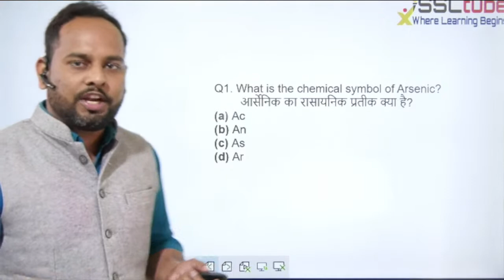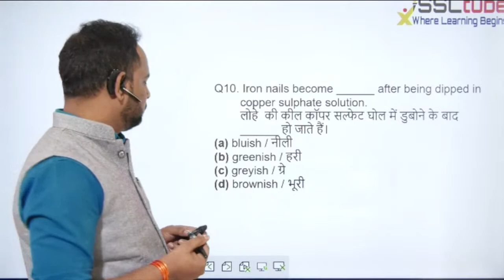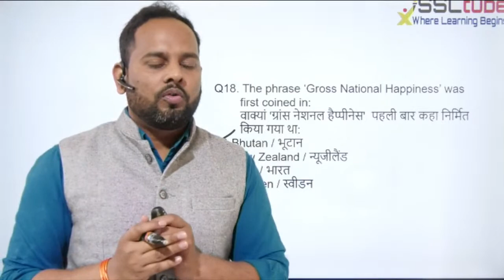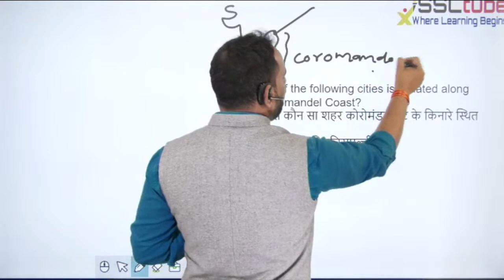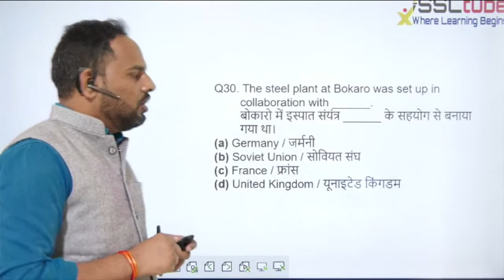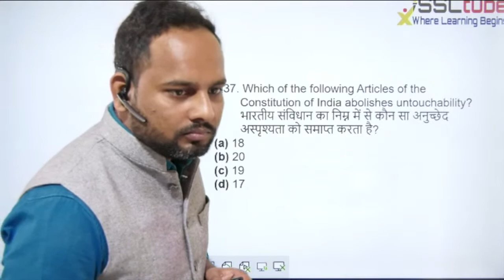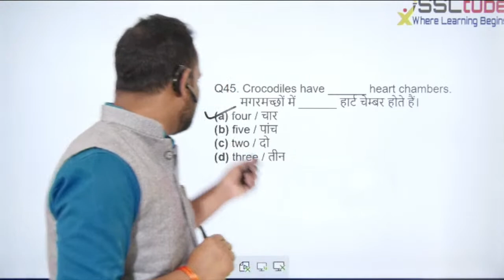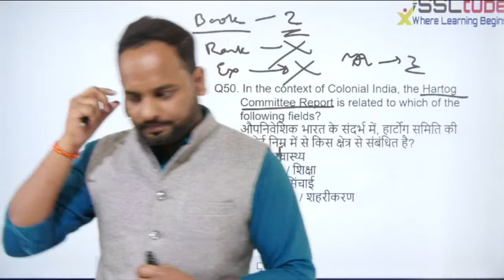SSC CPO 20 Tier 1 | 23rd Nov 2020 | Afternoon Shift | GS PAPER DISCUSSION | BY-Avinash Sir | SSCtube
SSC CPO 2020 Tier 1 | 23rd Nov 2020 | Morning Shift | GS PAPER DISCUSSION | BY-Avinash Sir | SSCtube
👉 Christmas Sale
👉 Valid Till 25th Dec 11.59 PM